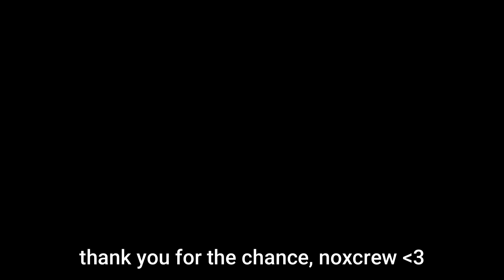The Navy Nerds! | MCC Rising Application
Here it is, we made another gabagoolin' MCC Rising application!
Thanks so much to Noxcrew for the chance to participate in one of our favorite events to watch!

Even if we don't get in, this video was SUPER fun to make and we're all really proud of how it turned out. So thank you for taking a gander at our 3-day passion project! All four of us really poured our soul into the creative process; it was a real team effort, and I'm so happy we worked together so well!!